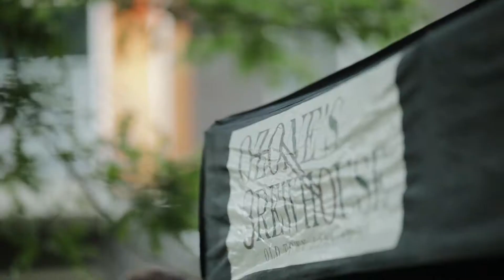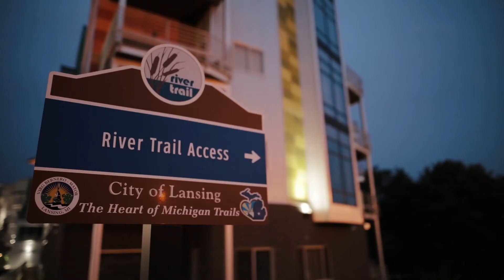2018 Bridge Fest | Lansing 5:01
Lansing 5:01 danced the night away at Bridge Fest, a riverside festival highlighting music and artists from across the region. From food trucks to chalk artists and hoola hooping, Lansing was alive under the Shiawassee Street Bridge for a free concert featuring frontier ruckus and special guests Michigander and RENT STRIKE. Visit Lansing501.com to learn about our upcoming events!

🎥 Jennifer Berggren Productions